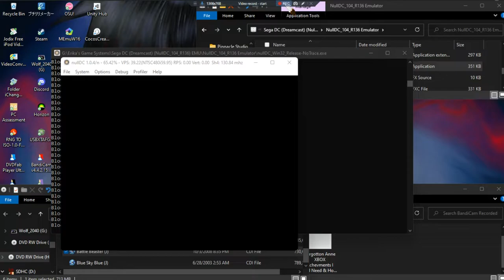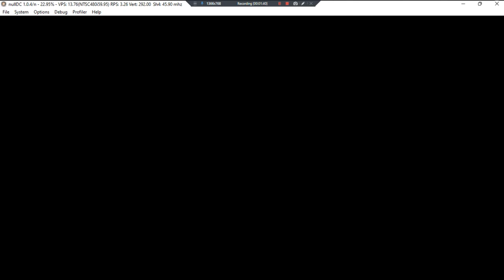Battle Beaster •J• ~ GamePlay ~ OP ~ DC ~ 1080pᴴᴰ ~ 2022 ~ W11